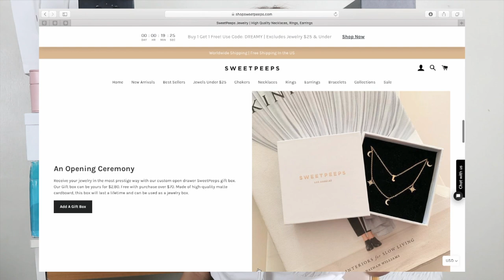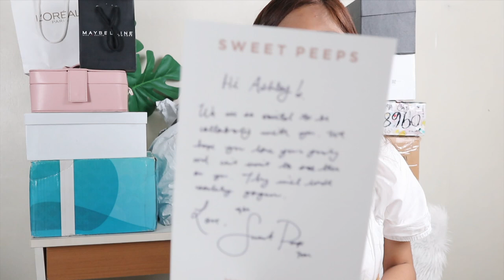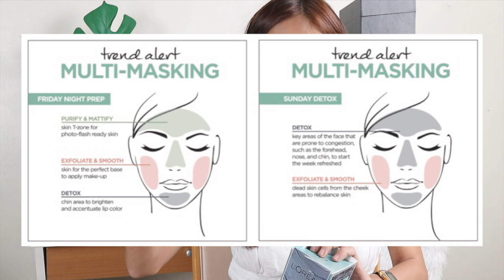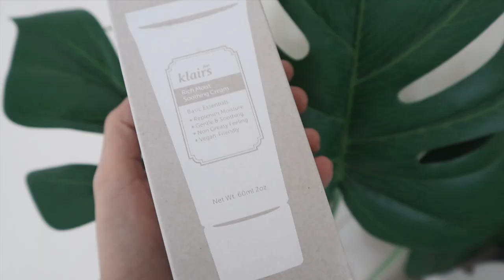PHP 65,000 ONLINE SHOP HAUL (international & local brands!)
LINKS OF THE PRODUCTS:

LILA COCO:

$6 OFF ORDERS $60+: LILACOCO

Code: YTAshleyGarcia

Ashley Garcia
Twitter and Instagram: @ashleyogarcia